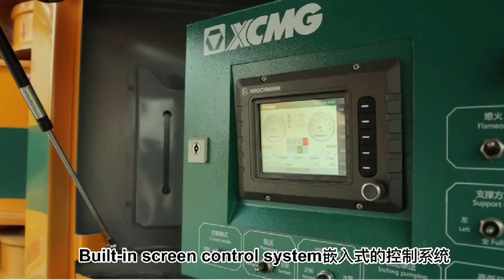XCMG HB43V Concrete Pump Truck Walk Around (The Newest 2023)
1.Ultimately Safe Boom

All-around technical methods are used to make boom safer and more reliable.

A new generation of micro-control technology is used to make boom operation steadier and more accurate.

2. Lower Structurre of High Rigidity

On the basis of the design concept of high rigiditystructure, simulative calculation and testing offull-work-condition loading make chassis structuredeformation smaller and overall work stability.

3.Hydraulic System of Outstanding Performance

MPS (micro shock) reversing buffering technology; The buffering process is steadier and more reliable, with smaller impact; The reversing time is shortened to be less than 0.1s and the efficiency is improved by more than 6%.SCHWING Germany’s hydraulic technology quintessence truly realizes fully-hydraulic reversing, in which self-adaption control in fully-hydraulic closed-loop is realized, with no need for any electrical components, more effective, steadier and zero-pollution. Ultra-low pressure loss hydraulic system, coordinated with efficient rock valve pumping system and power matching control system for oil-saving can help pumping system fully absorb engine power regardless of different concrete, without wasting a dip of fuel, and the average oil consumption is as low as 0.362L/m³.